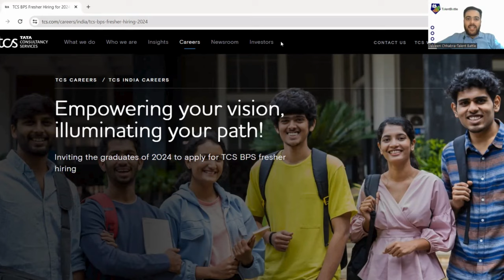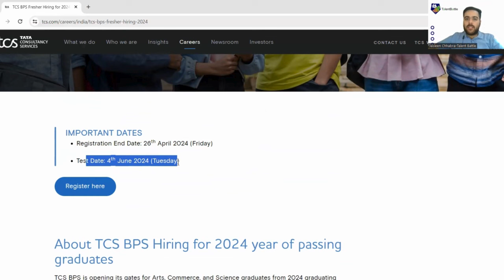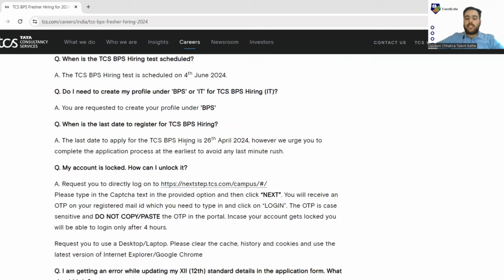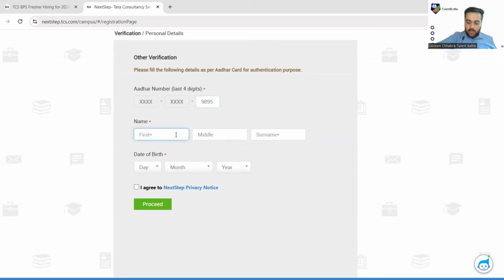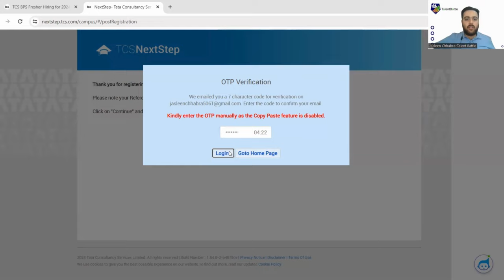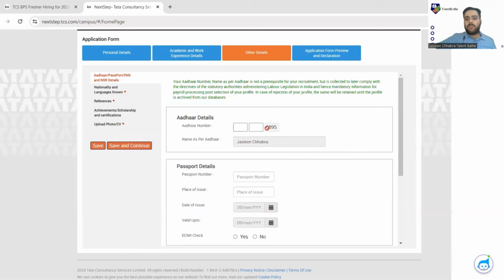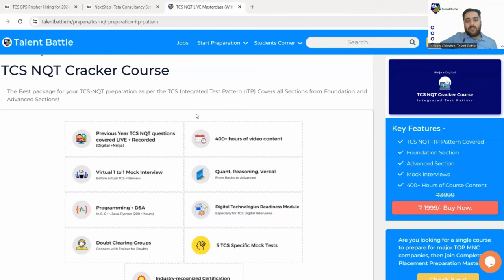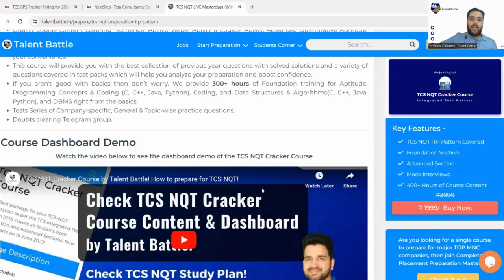TCS BPS Freshers Hiring 2024 Batch | Detailed Registration Process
TCS BPS is opening its gates for Arts, Commerce, and Science graduates from 2024 graduating batch to apply for exciting career opportunities for freshers.
You can be part of TCS’ fastest growing units - in various enriching roles that amplify your career growth.

📣Placement Preparation Starts Now! Last Chance to Join Super 40 Batch /Complete Placement Preparation Masterclass!

(you can select the subscription validity on the above link)

📌 Our Super 40 Batch Students Completed 2 weeks today.

👉🏼 Checkout what happened with these students in last 2 weeks

👉🏼 In Last few days we literally Received 400+ enquires for Super 40 Batch!

🥳 Hence, Super 40 New Batch is Back!